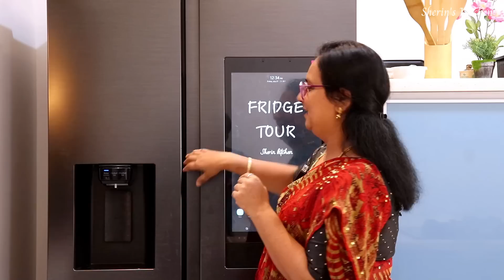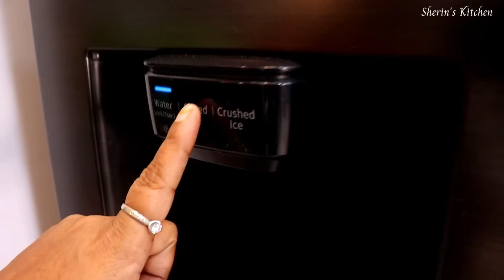எங்க வீட்டு Fridge Tour | Refrigerator Tour in tamil | Samsung Refrigerator Family Hub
Sherin's kitchen
எங்களிடம் Food ஆர்டர் கொடுக்க இந்த ( 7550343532 ) வாட்ஸ்அப் நம்பர்க்கு தொடர்பு கொள்ளவும்
குறிப்பு : கோவை மட்டும்
Food Order Whatsapp Only : 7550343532